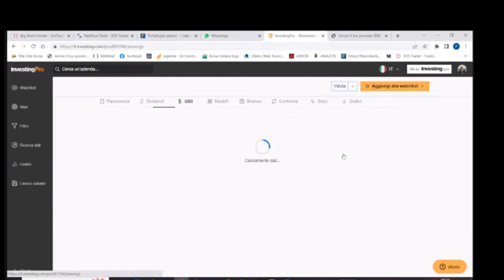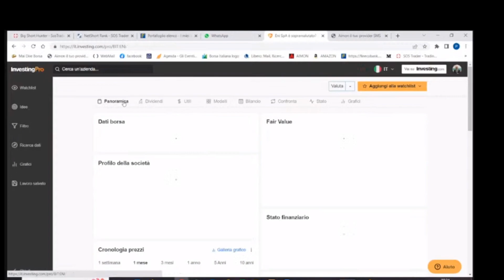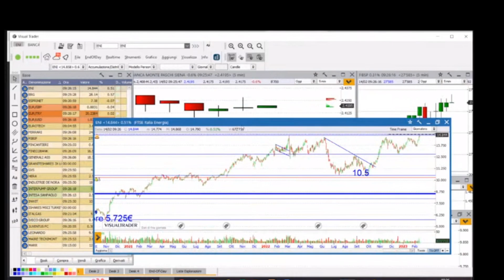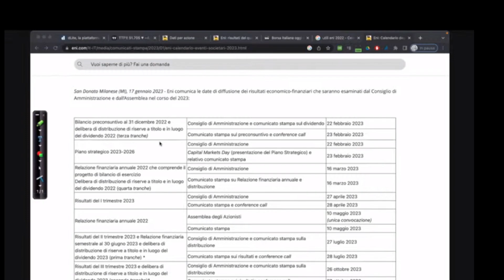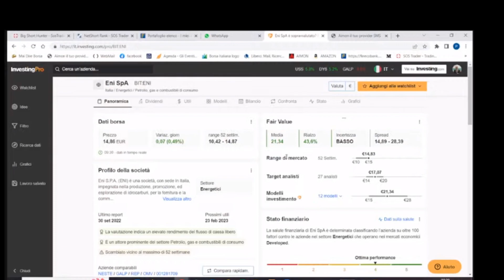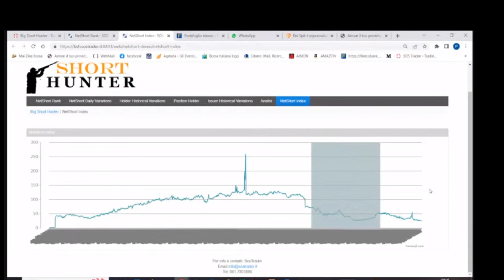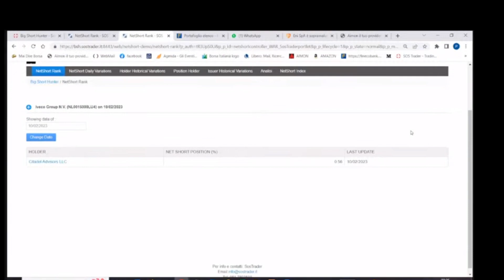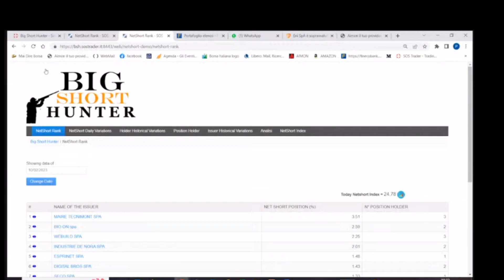Market briefing del 14/02/2023